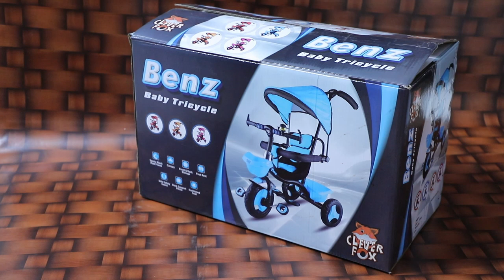Clever Fox Kids Tricycle Assembling Video - BENZ